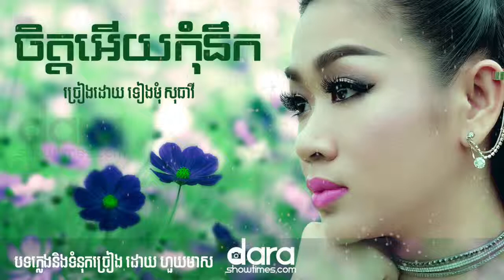ចិត្តអើយកុំនឹក ទៀងមុំ សុធាវី